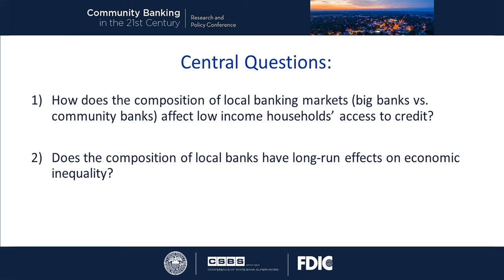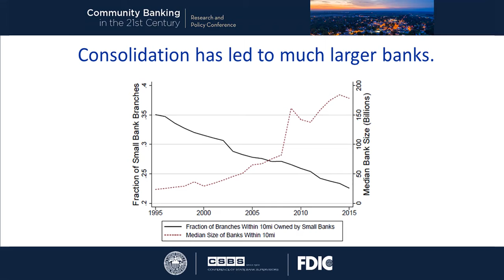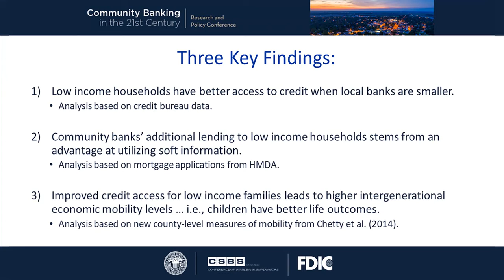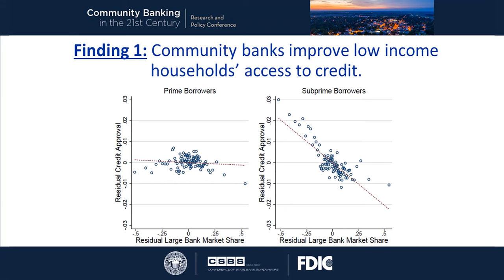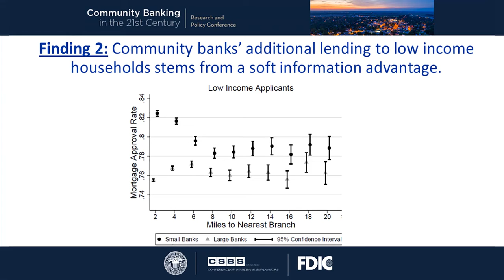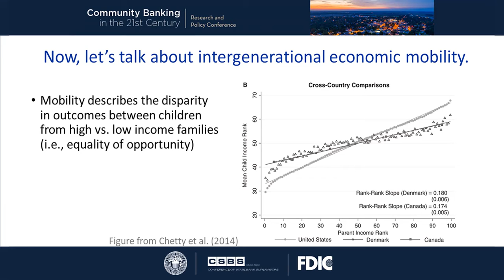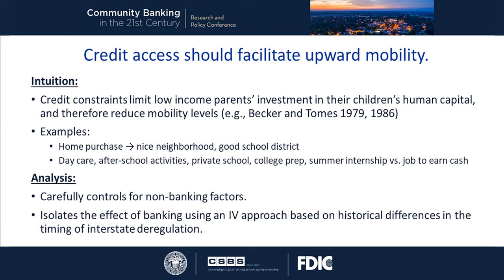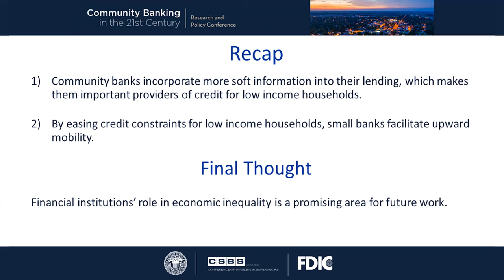Concurrent Research Paper Session 3: Local Lending and Credit Access (Mayer)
Concurrent Research Paper Session 3: Local Lending and Credit Access

Moderator: Amiyatosh Purnanandam, University of Michigan

Community Bank Discussant: Vernon Hirata, Territorial Savings Bank

Papers and Presenting Authors:
Big Banks, Household Credit Access and Intergenerational Economic
Mobility | Erik J. Mayer, Southern Methodist University